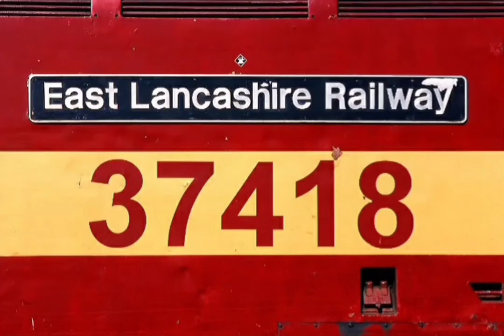Gbrf 66724 (Drax Power Station) Skelton junction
Gbrf 66724 Drax Power station At Skelton junction on 6E09 Liverpool To Drax 27/2/21